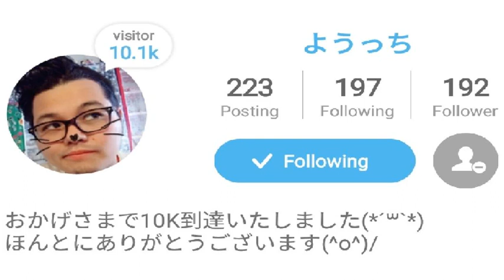[everysing] 孤独の迷路(ラビリンス)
Singer : tukunechan
Title : 孤独の迷路(ラビリンス)

♬ようっちさん♬

１０K達成おめでとうございます♡

皆に優しいようっちさん
格好良く唄ったり、楽しませる歌を唄ってくれたり素敵な人で尊敬してます。

これからも皆にようっち愛♡振りまいて
下さいね(*˘︶˘*).｡.:*♡

everysing APPLICATION

▶ Features ◀